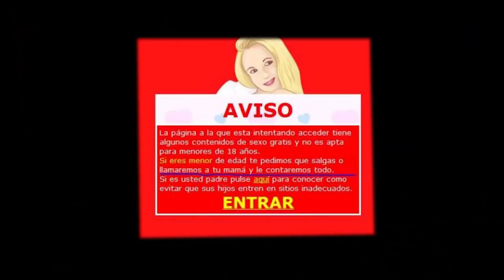¡Compré la mejor cámara para YouTube! - UNBOXING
Me hace muy feliz compartirles ésta compra que acabo de realizar. ¡Mi primera cámara para YouTube!

Espero que el trabajo de grabación, edición y todo lo que conlleva realizar videos sea cada vez más llevadero y así poderles llenar su página de YouTube de mi contenido. ¡MUCHAS GRACIAS!